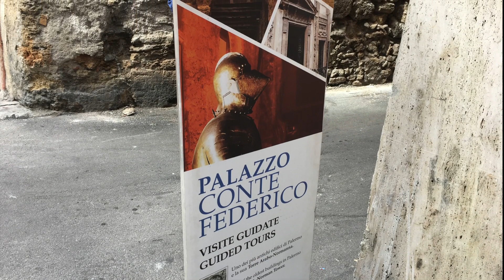Palermo Palazzo Conte Federico